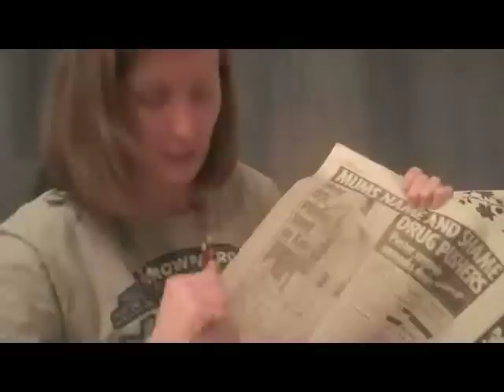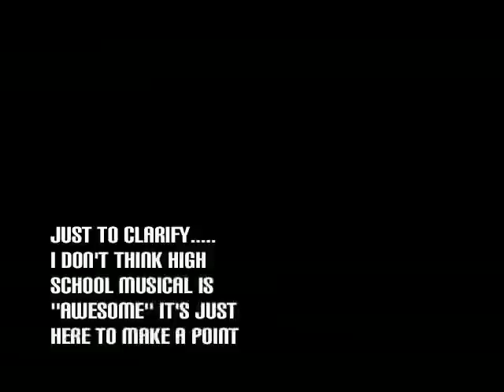Northern Irish Gurls Follow Up Video?